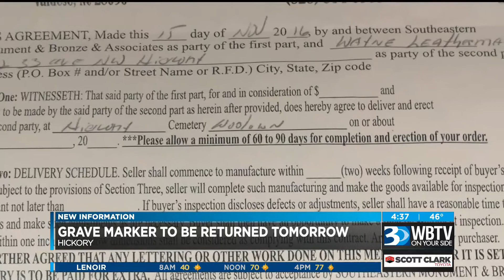10 20 17 A Block